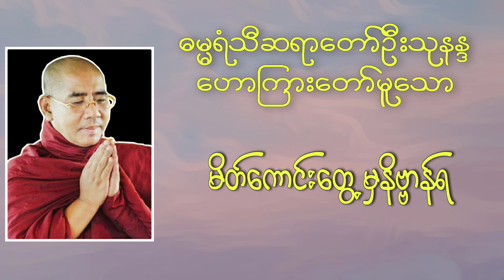မိတ်ကောင်းတွေ့မှနိဗ္ဗာန်ရ | Buddha Channel | ဆရာတော်ဦးသုနန္ဒ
ဏ္ဓမ္မရံသီဆရာတော်ဦးသုနန္ဒဟောကြားတော်မူသော “ မိတ်ကောင်းတွေမှနိဗ္ဗာန်ရ ” တရားတော်

Buddha Channel

***ဆရာတော်ကြီးများ၏တရားဒေသနာတော်များကို မိမိအားလက်ချိန်မှ ကုသိုလ်ရေးရှေးရှူပြီးဆင်ဆက်မပျက်တင်ဆက်ပေးပါမည်။
***ကျွန်ုပ်တို့၏ Buddha Channel မှ တရားများကို "အခမဲ့" နာယူ ပွားများ ကုသိုလ် ယူနိုင်ပါသည်။

🙏🙏🙏 ကျန်းမာ ချမ်းသာပြီး ကိုယ်စိတ်နှလုံးအေးချမ်းပါစေ။‌ရောဂါပိုးများလဲ အမြန်ဆုံးကင်းစင်ပါစေ။